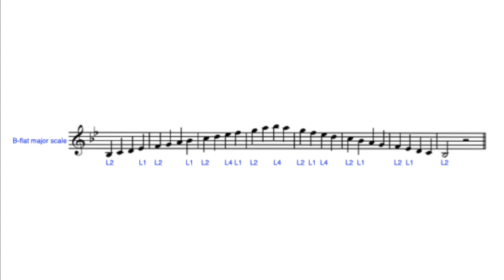B-flat Scale 2 Octaves for Violin - Play Along and Mini Tutorial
B-flat 2-octave major scale for beginners - using first position.
Utilizing low 1st and 2nd fingers with some low 4th fingers.

Best to all of you!    ~ Dr. Chayong J. Lee

Online lessons via Skype, FaceTime, Zoom, other applications